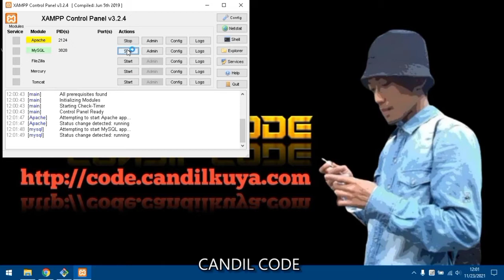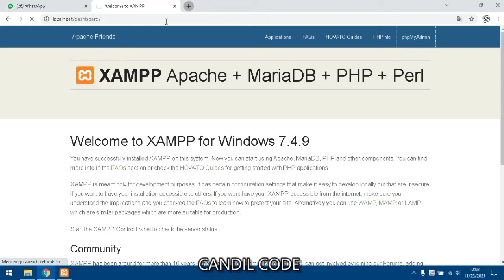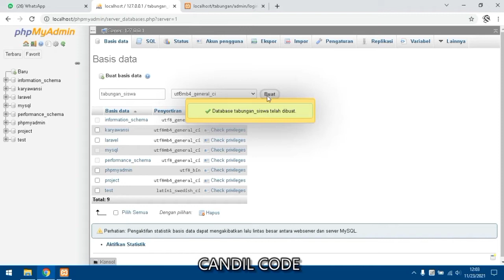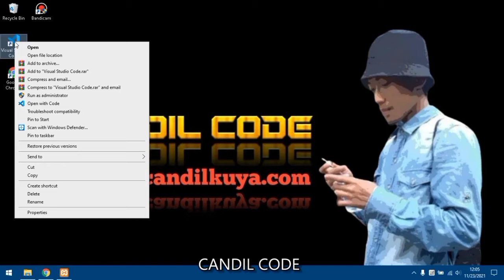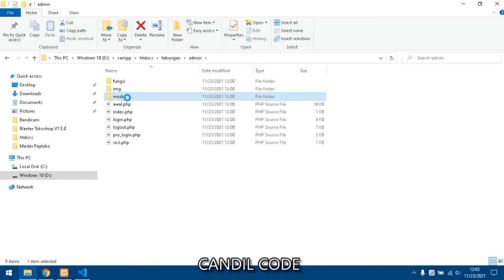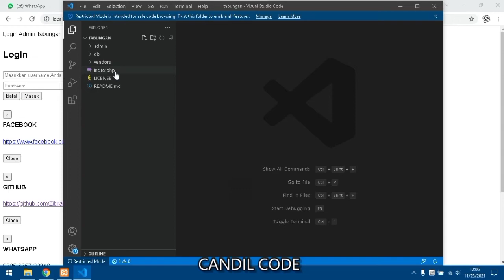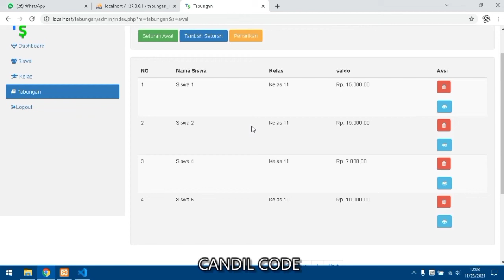Aplikasi Tabungan Siswa Berbasis Website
source code aplikasi Tabungan Siswa yang dibagikan sangat cocok untuk anda yang sedang mencari refferensi pembelajaran video tutorial belajar programmer pemula.